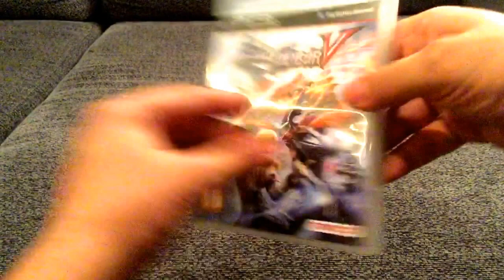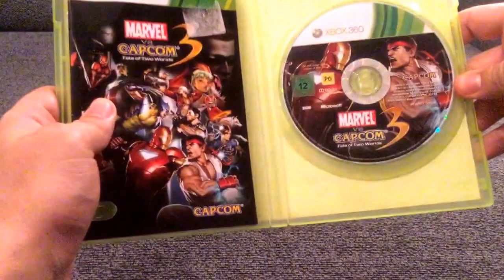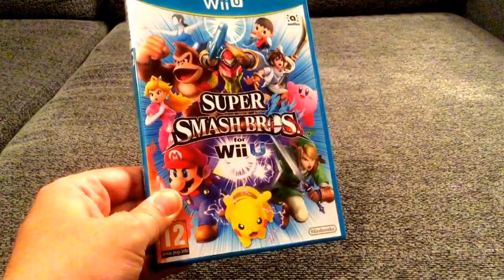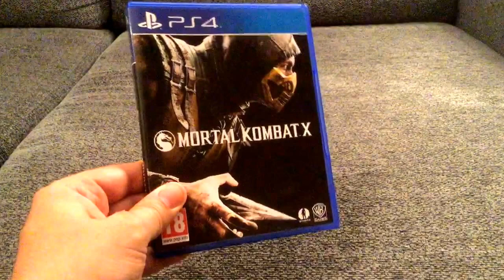Mi Top 5 Mejores Juegos De Lucha - 2015